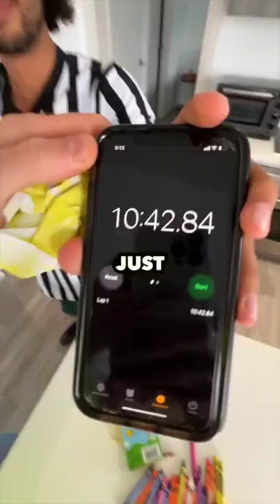How Fast Can I Finish A Crayon?